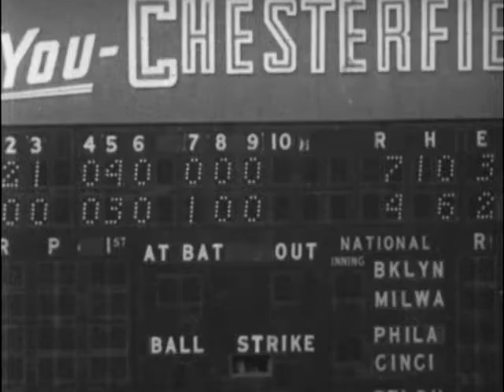10/02/54 The New York Giants defeat the Cleveland Indians to take the World Series in four game...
5253
Story No. NY-1 TELENEWS DAILY NEWS FILM Vol. 7, Issue 197
PRODUCED: Oct 2, 1954 RELEASE: Immediate CREDIT: Oct 4, 1954
Origin: CLEVELAND: Giants Make Clean Sweep in World Series Footage: 146
  Time: 243 sec.
  (4 min.3 sec.)
SC NO TL FT TL TM  PICTURE NARRATION
1 5 8 LS CROWD A crowd of more than seventy-eight thousand fans jam the huge Municipal Stadium in Cleveland for the fourth and crucial game of the 1954 World Series. The home town Indians come out onto the field trailing the New York Giants by three big games.
2. 7 12 A.A. SAME
3. 11 18 INDIANS ON TO FIELD
4. 13 22 CU CROWD APPLAUDS
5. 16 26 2nd INNING LEMON And the Giants begin to draw blood right away in the second inning. Bob Lemon serves up a double to Monte Irvin that sends Hank Thompson--on first with a walk--to third.
6. 19 32 IRVIN HITS (DOUBLE)
7. 22 36 THOMPSON TO THIRD
8. 31 52 LEM.PITCHES WMS HITS TO SS, AVILA ERROR, THOMP SCORES Lemon throws to second baseman Davey Williams--who lines to Bobby Avila. But Avila bobbles it--and Thompson comes across the plate on the Cleveland error.
9. 34 56 WESTRUM FLYS TO WESTLAKE DROPS BALL Giant catcher Wes Westrum flies to Wally Westlake--and he drops the ball--allowing Monte Irvin to score. In the third--the Giants score again.
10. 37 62 IRVIN SCORES
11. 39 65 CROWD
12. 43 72 MOUND CONF. & LOPEZ BRINGS IN NEWHOUSER Lemon is in bad trouble in the fifth with the bases loaded and Indian Manager Lopez yanks him to put Hal Newhouser on the mound.
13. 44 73 CROWD But Hal finds immediate trouble, too, walking Henry Thompson to put Giant Captain Alvin Dark across the plate with another run.
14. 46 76 THOMPSON WALKS
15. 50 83 DARK SCORES
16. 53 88 BASES LOADED With the bases still loaded--Newhouses comes up with just the ball that Monte Irvin has been looking for. He blasts a single that scores Don Mueller and Willy Mays--and thats the end of Newhouser. Hes replaced by Ray Narleski.
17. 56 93 IRVIN HITS (SINGLE)
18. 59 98 MUELLER & MAYS SCORE
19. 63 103 GREENBERG IN STANDS Indian General Manager Hank Greenberg--an old Series veteran himself--reflects the Cleveland gloom.
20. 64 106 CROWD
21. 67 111 CLEVELAND 5th INNING DENTE ON 1st PAN TO LIDDLE But theres faint ray of light in the fifth for Cleveland. With Sam Dente on first--Indian catcher Jim Hegan grounds to Dark for what should be an easy out--but the shortstop juggles it and Cleveland has two men on.
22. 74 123 HEGAN HITS TO DARK--ERROR -DENTE MOVES TO 2nd
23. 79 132 MAJESKI HITS HOMERUN At the plate is Hank Majeski--who puts Don Liddles Pitch out of the park for a three-run homer. This is only the fifth time in World Series history that a pinch-hitter has slugged a four-bagger--a feat that the Giants fabulous Dusty Rhodes pulled off in the first game of the Series. The three-runs-plus another in the seventh--brighten Indian hopes--but not for long.
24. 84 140 DENTE SCORES
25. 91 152 HEGAN, MAJESKI BOTH SCORE
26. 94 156 CROWD And heres the end of the ninth with Johnny Antonelli--winner of the second game--putting out the fire. Pinch-hitter Dale Mitchell pops an easy one up toward third and Henry Thompson is there with a big glove. He gathers it in with loving care and is promptly mobbed by his delirious teammates.
((KEEP SOUND DOWN FOR NARRATION))
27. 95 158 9th INNING LAST MAN & ANTONELLI PITCHING
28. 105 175 MITCHELL FLYS OUT TO 3rd GIANTS ONTO FIELD
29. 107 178 LS SAME Its a tremendous victory for the Giants--who were the underdogs at the beginning of the Series. Theyve pulled off an astonishing feat--being the first National League team in forty years to knock off their opponents in a clean sweep of four games. And its been a valuable win since its the richest player pool in baseball history--a total of almost eight hundred thousand dollars. For each victorious Giant that means a personal bonus of about nine-thousand dollars--each Indian player getting about six thousand. And its the peak of a long professional career for the happiest manager in the World--Leo Durocher: SOUND UP: Leo Durocher Speaking on Film
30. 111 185 SCOREBOARD FINAL SCORE
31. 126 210 SOUND IN DRESSING ROOM
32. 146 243 DUROCHER SOUND ON FILM